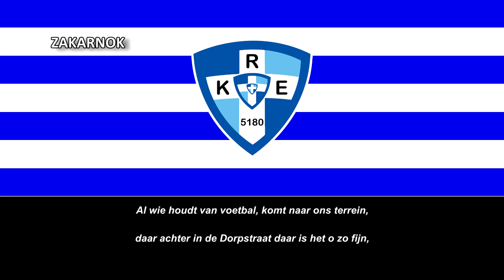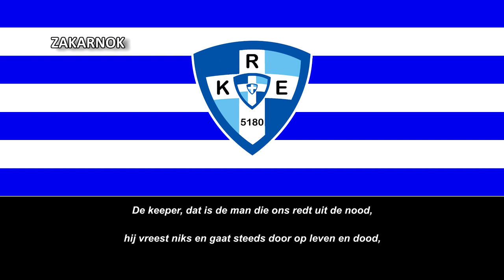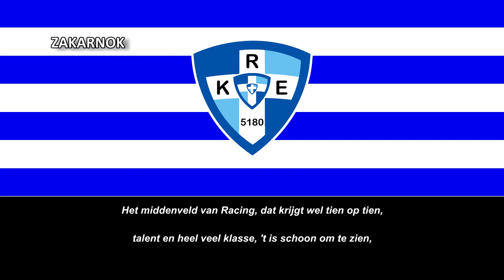Himno del Racing Emblem (Clublied Racing Emblem)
El K. Racing Emblem es un club de fútbol belga de Emblem . El Racing Emblem participa activamente en la serie provincial del país.

El Racing Emblem se fundó en 1949 y se unió a la Asociación Belga de Fútbol. Empezaron a jugar allí en la serie provincial. El club jugó principalmente en la Tercera y Cuarta Provincial. En Cuarto Provincial, el nivel más bajo, Emblem ha terminado último en su serie durante varias temporadas.